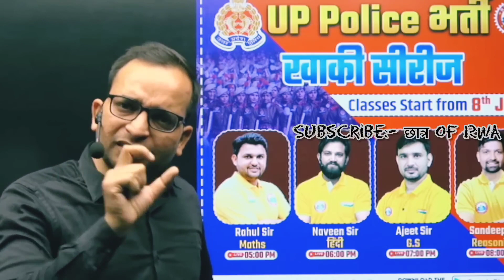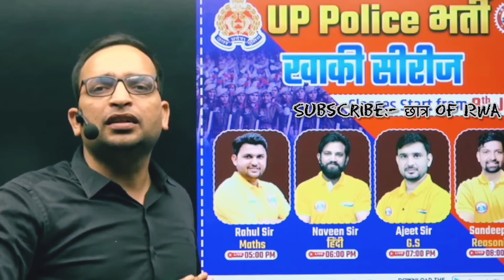Ankit bhati sir ka motevasnal video up police constable ke liye new viral video # Ankit royal 99 ❤️🌹